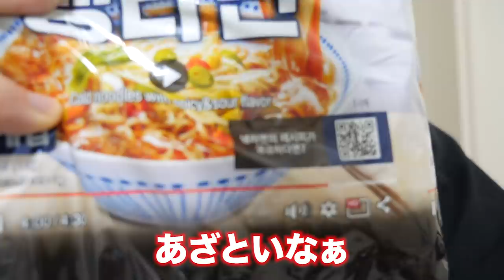韓国の冷たすぎるラーメンを3kg大食いします！【モッパン】【冷ラーメン】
僕は個人的に冷麺の味が好きなので、これは少し期待をしながらその期待をさらに大きくするため、一ヶ月間放置することにしました。正直、気持ちかったです。
茹でたらとても熱かったので、氷を入れてみたのですがとても冷たくなったので正解だったみたいです。
空腹の状態でこの動画を編集し、今現在、文を書かせていただいてるのでとても苦しくもあり、楽しくもあります。
皆さんも買ってみてください。

お仕事のご連絡は、こちらにお願いいたします。

プレゼントはこちらにお願いします
〒916-0008
かの/カノックスター宛